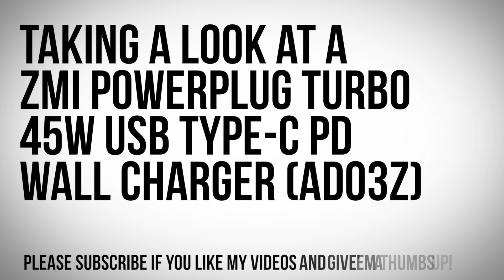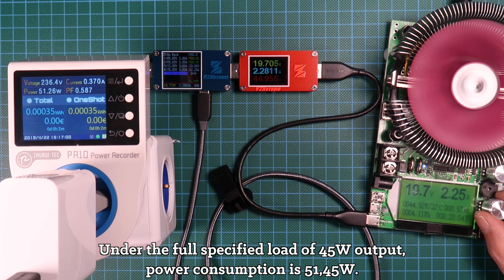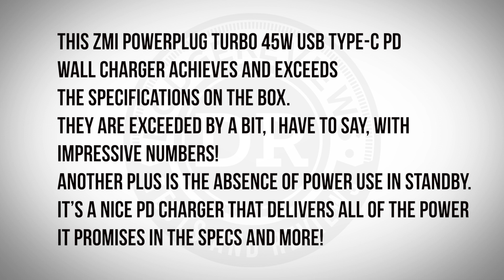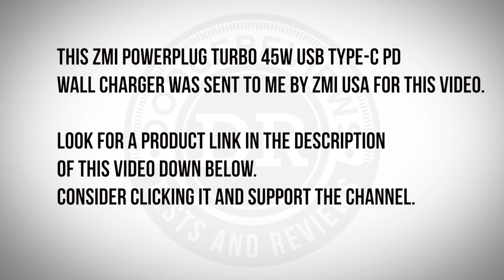Taking a look at a ZMI Powerplug Turbo 45W USB Type-C PD Wall Charger (AD03Z)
Taking a look at a ZMI Powerplug Turbo 45W USB Type-C PD Wall Charger (AD03Z) sent to me by ZMI USA for this video.